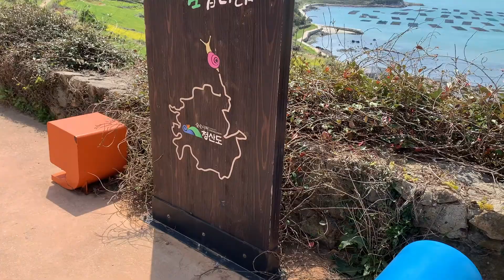Cheongsan Island Travel Vlog *aka Eun Gyeol is the main character for 7 minutes*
Title: Happy Farmer
Artist : Chiro
Genre : BGM